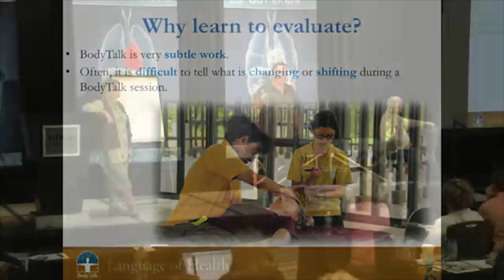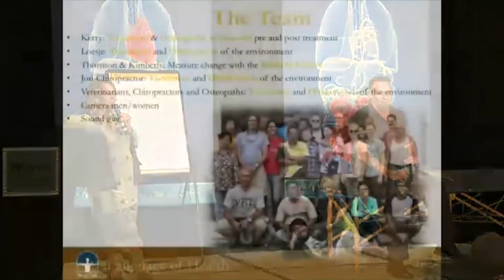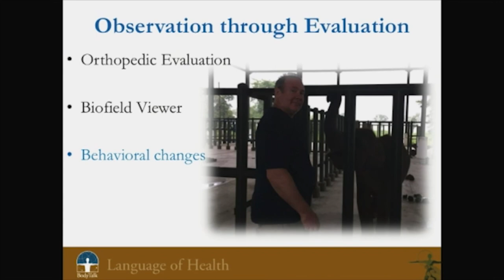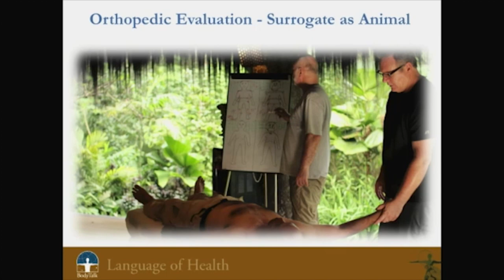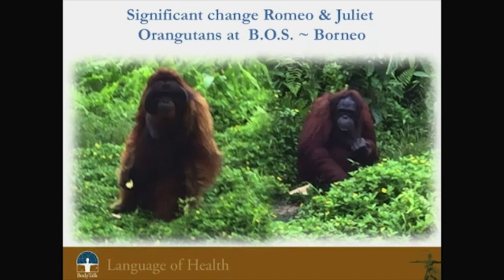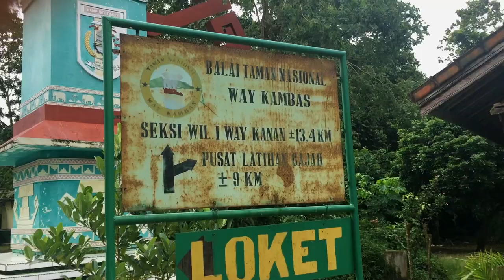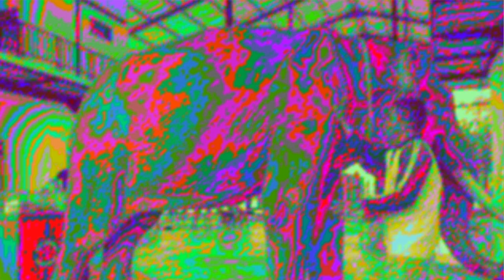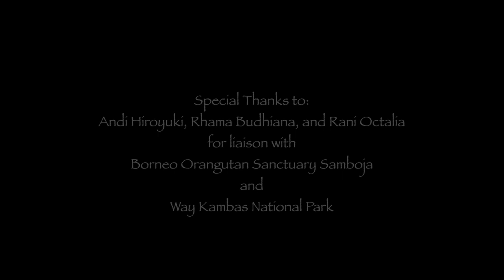Popping the Bubble of Doubt presentation at the 2017 IBA Conference in Florida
Loesje and Kerry introduce the Popping the Bubble of Doubt Project at the International BodyTalk Association Conference in Clearwater, Florida.